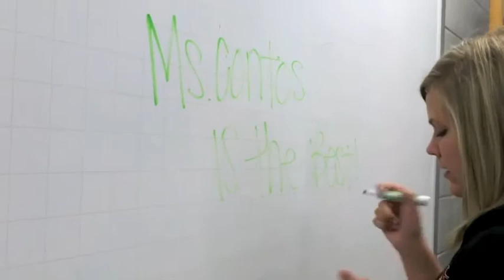BackwardsDay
Created by Mady M. from St. Kateri Catholic Academy Class of 2012. Movie was created in iMovie in her Technology Production class.